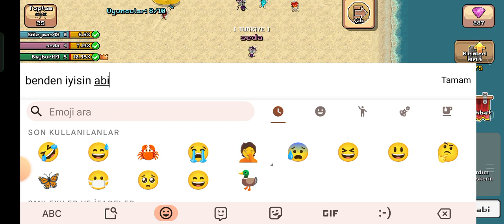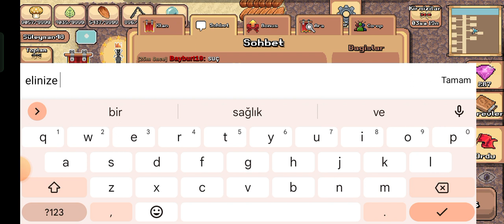05.06.2023 klan coop. Pocket ants.